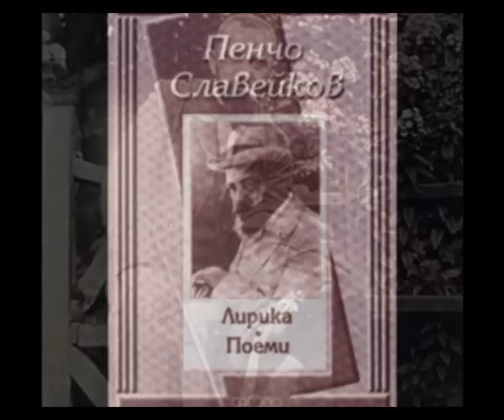Пенчо Славейков - "Ралица" (Поема), рец. Богдан Дуков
Поемата » Ралица»  на Пенчо Славейков (1866 – 1912) е една от най-значителните психологически поеми в българската литература. В нея поетът  разкрива образа на своята героиня , която пленява не само с физическата си красота, но и със своите морални добродетели: трудолюбие,достойнство, честност, чиста любов. Поемата “Ралица” е написана по мотиви на народната песен, но в нея основното е сложната нравствена и философско-психологическа проблематика, която е заложена изключително майсторски. Като поет модернист Пенчо Славейков счита, че на базата на фолклорни мотиви могат да се изградят художествени образи, които са в съзвучие със западноевропейската литература. Силата на българския народностен дух, неговият стоицизъм, дълбоката и непреходна нравственост, която притежава – това е в основата на затрогващия образ на Ралица. Поетът разкрива образа не просто на една българка, а на един човек, понесъл сътресенията на живота, запазил и съхранил жизнелюбието, радостта, вярата. Устойчивостта на духа се оказва най-характерното за българската душевност, която Славейков опоетизира с любов и всеотдайност, с дълбочина и проникновеност. Има една изстрадана мъдрост в душата на българката, за която поетът пише с преклонение. / Das Gedicht "Ralitza" Pencho Slaveykov (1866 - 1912) ist einer der bedeutendsten psychologischen Gedichte in der bulgarischen Literatur. Darin zeigt der Dichter das Image seiner Heldin, die nicht nur mit körperlicher Schönheit besticht, sondern auch mit ihren moralischen Tugenden: Fleiß, Würde, Ehrlichkeit, reine Liebe. Das Gedicht "Ralitza" basiert auf Motiven der Volkslieder geschrieben, aber es ist die Haupt komplexen moralischen und philosophischen und psychologischen Problemen, die ein äußerst herrisch Satz  ist.  Rezitiert und  Inszeniert von Bogdan Dukov, 2016/.